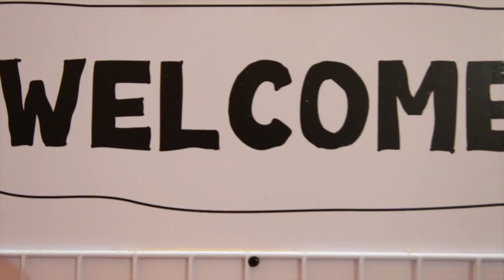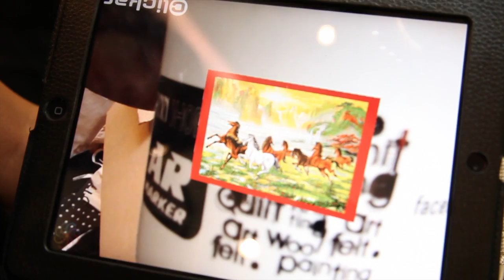Pinn Shop Member Meeting 2012 Part 1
มหกรรมงานฝีมือที่ยิ่งใหญ่ที่สุดในรอบปี Cute & Cool D.I.Y Craft Market Pinn Shop Member Meeting 2012 @ Central World ชั้น 1 หน้าลิฟท์แก้ว ตั้งแต่วันที่ 4 - 6 มิถุนายนนี้